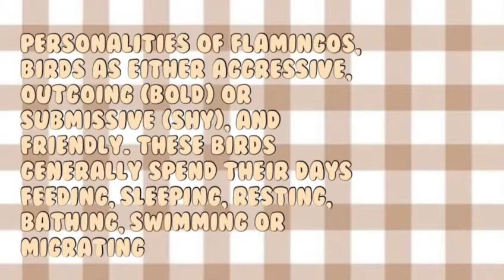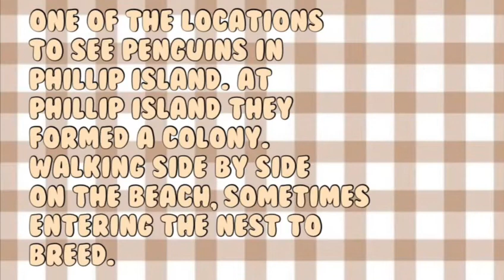Materi Bahasa Inggris Describe Animals by Sarah Syahira Kelas 7 Semester 2 Sekolah Indonesia Jeddah